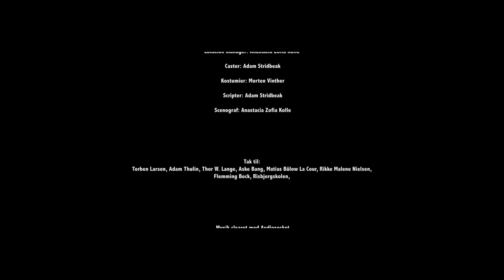Stammen - KBH - B17-18 - Udstillingen